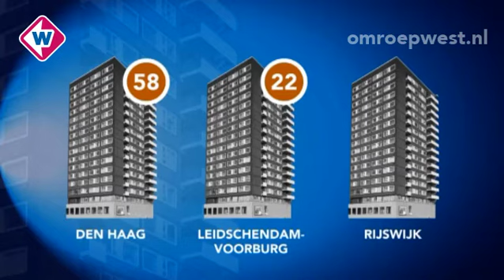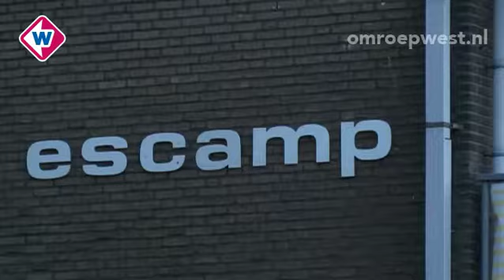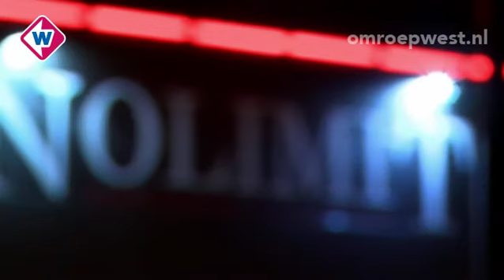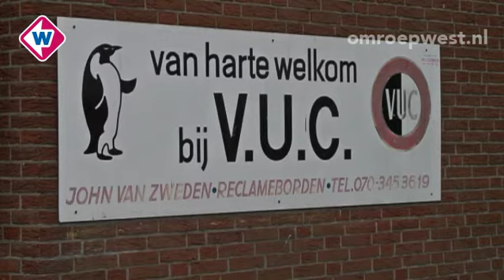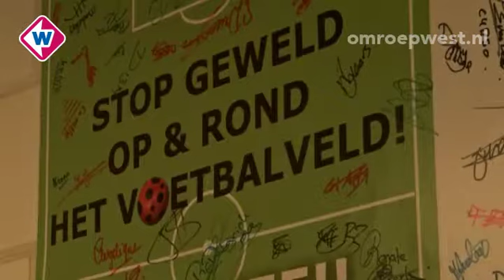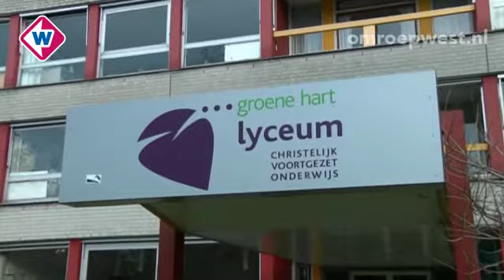TV West Nieuws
TV West Nieuws maandag 15 december 17.30 uur

Onderwerpen:
- Tientallen risicoflats met onveilige en levensgevaarlijke balkons
-  Gemeente Zoetermeer wil nachtclubs eerder sluiten
- Intelligente fiets die de fietser waarschuwt voor gevaarlijke situaties
- Wel of geen vechtpartij bij voetbalclub DSO in Zoetermeer?
- Liesbeth Spies vanaf vandaag officieel burgemeester van Alphen aan den Rijn